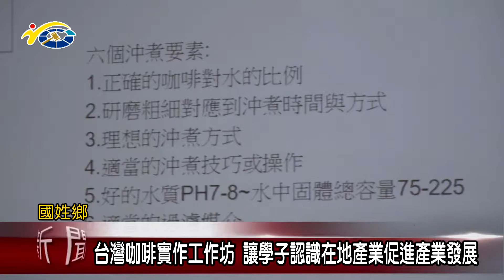20181009 民議新聞 台灣咖啡實作工作坊 讓學子認識在地產業促進產業發展(縣議員 邱美玲)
南投縣政府日前在國姓國中舉辦婦女家庭教育活動~婦興計畫系列看見台灣咖啡~實作工作坊。希望藉由親子共同參與來認識在地產業，除了增進家庭的和諧之外，也能增進對在地產業的認同感。副議長潘一全除了肯定縣府的用心之外，也期望能夠多舉辦這樣的課程，讓孩童從小了解、認同在地產業，進而讓更多年輕人參與帶動地方繁榮。